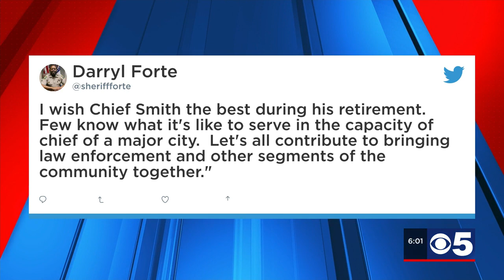KCPD: Chief Smith 'plans to retire sometime in the upcoming year'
Rick Smith, the chief of the Kansas City Police Department, will apparently retire "sometime in the upcoming year" according to the police department.